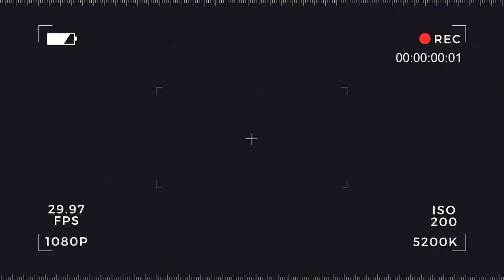Grafting and Ornamental Planting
Kumita sa ornamental planting. Alamin natin mula kay Ms Eloisa Esteban Soligam.